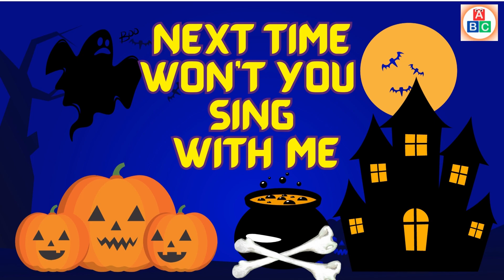Phonics Song with TWO Words - A For Apple - ABC Alphabet Songs with Sounds for Children | English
ABC Song | Sea Animals ABC Song | Phonics for Kids, Learn ABC, Baby Alphabet Letters
A for apple | अ से अनार | abcd | phonics song | a for apple b for ball c for cat, ABC Kids
अ से अनार - Hindi Varnamala Geet - Hindi Phonics Song - Hindi Alphabet Song mivan KIDZ WORLDबाल गणेश - शंकरजी का डमरू | Shankarji Ka Damroo | Popular Songs For Children
Rafadan Tayfa, Cizgi Film, Trt Cocuk, ibi ve tosi,Doru, Masa Ile Koca Ayl, Kafa Degistirme Oyunu02
হাট্টিমাটিম টিম - Hattimatim Tim and more | Bengali Rhymes Collection
बंदर मामा और हाथी राजा और कालू मदारी | Hathi Raja & Bandar Mama & Kalu Madari
लकड़ी की काठी और नानी तेरी मोरनी | Lakdi Ki Kathi & Nani Teri Morni | Hindi Rhyme | Hindi Kids Rhymes
Ek Mota Hathi,  एक मोटा हाथी, Hindi Song and Rhyme for Kids
ABC Alphabets Phonics Song For Toddlers & Kindergarten ABC Kids Learnin
Chanda Mama Door Ke | चंदा मामा दूर के | Hindi Rhymes for Children | Famous Hindi Poem🌟Twinkle, Little Star 🌟+Wheels On The Bus - Baby Songs | Kids Songs and Nursery Rhymes
Ek Mota Hathi + Hathi Raja + More Nursery Rhymes for Kids | एक मोटा हाथी
Abcd learning video for kids,abcd song,phonics abcd rhymes,learn letters with sound,ABCD for toddler
wheels on bus song  | Cocomelon song | Kids Rhymes
हम्प्टी ट्रैन और उसके सब्जी दोस्तों से मिलिए | Humpty the train on a Vegetable Ride | Humpty Train

sforkids